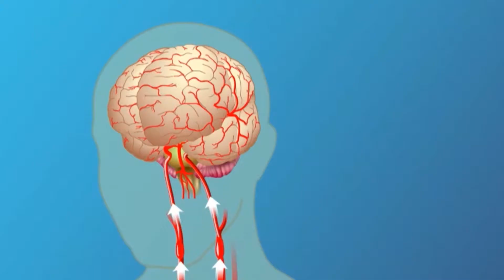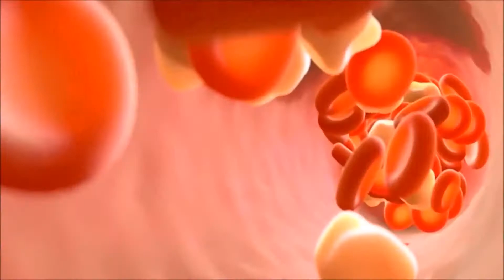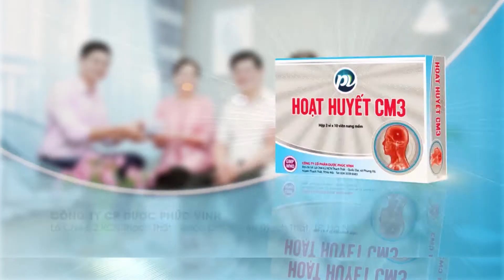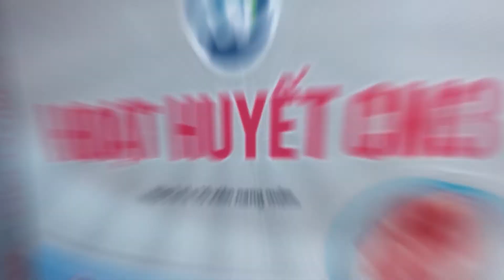Thieu mau nao man tinh ke giet nguoi tham lang